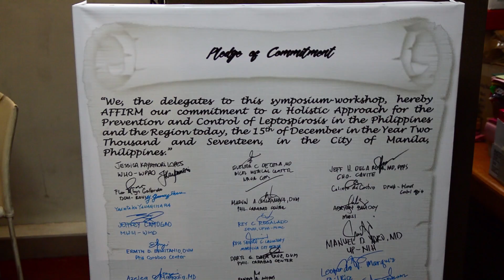Fighting Leptospirosis with a local vaccine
“It takes 10 to 14 years to develop a vaccine,” says Dr. Nina Gloriani of the University of the Philippines Manila College of Public Health. And that’s not counting the intervening periods where one attends to other professional and personal activities which also require time and attention. Recently however, she and her team have registered the proof of concept for LeptoVax, the first locally produced vaccine against the Leptospirosis bacteria.

With assistance from the Japan International Cooperation Agency (JICA) and Japan Science and Technology Agency, and in collaboration with scientists from Kyushu University and the Chiba Institute of Science, Dr. Gloriani and her team developed LeptoVax in 2010.  It is expected to be used on house pets and livestock to protect them from the Leptospira bacteria which is being transmitted by rats.

Read about UP Manila's efforts in fighting Leptospirosis in this feature article

Video recorded and edited by KIM Quilinguing for the UP Media and Public Relations Office.